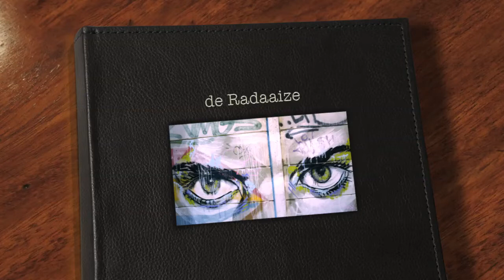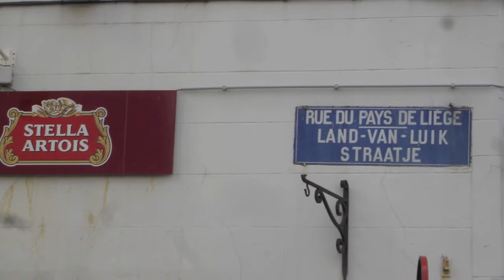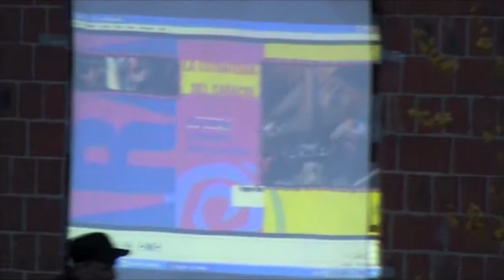de Radaïes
de Radaïes, chez Jeroen Peters.